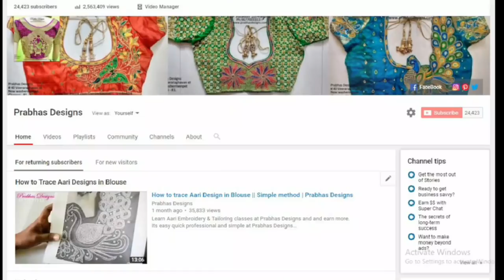Grand Gorgeous Aari Embroidery Blouse || 630 || Aari works || Prabhas Designs